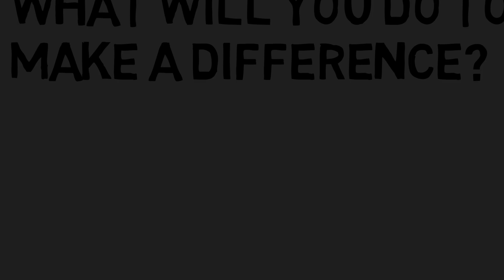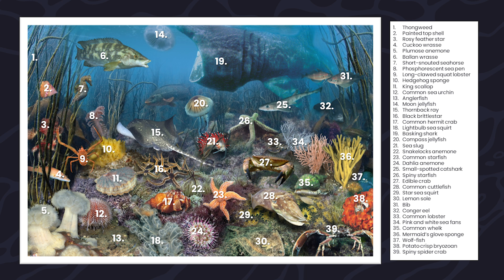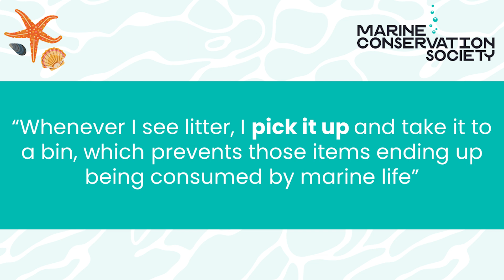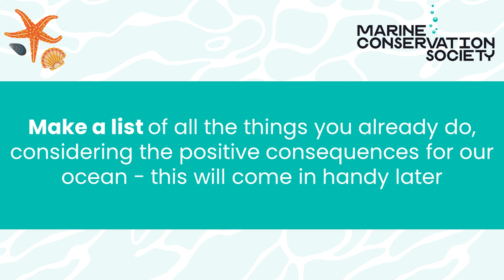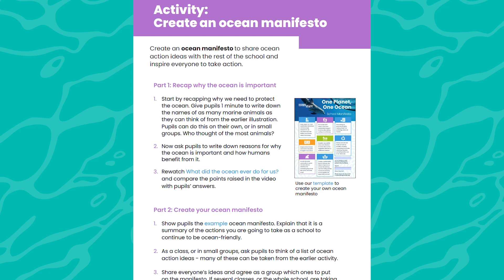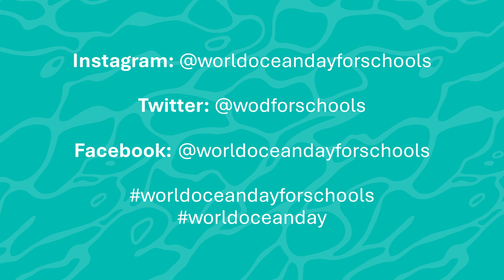Ocean Optimism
Join the Marine Conservation Society this World Ocean Day to explore Ocean Optimism. Discover some positive ocean news stories from around the world; and use these as inspiration to create your own School Ocean Manifesto to show the ways that we can all make a difference, no matter how small!